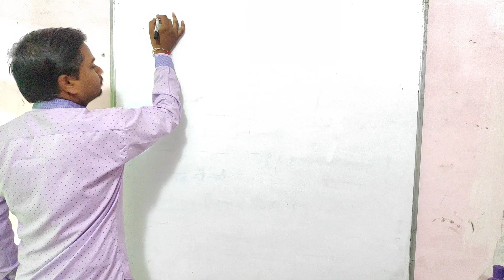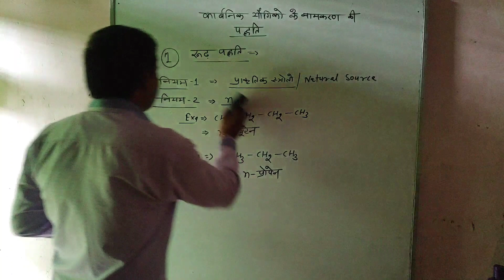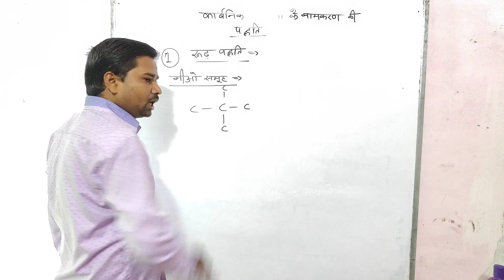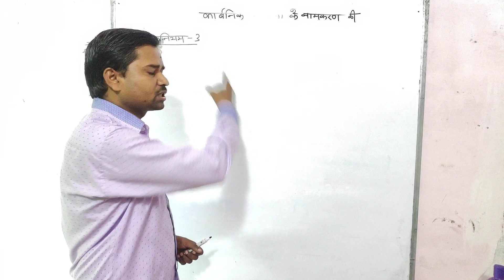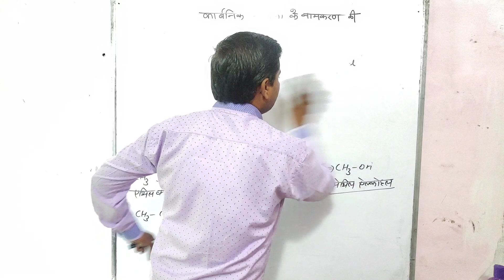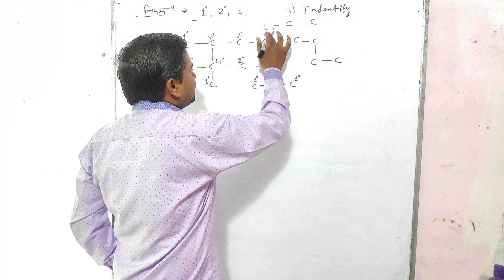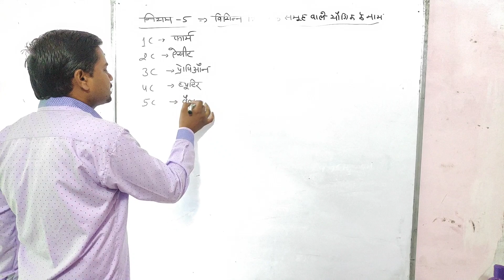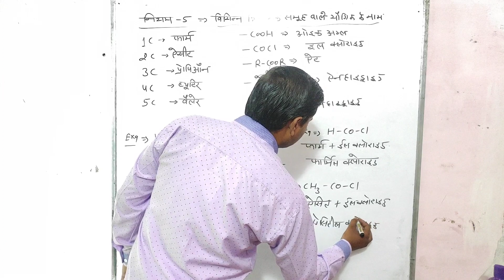🔥🔥Nomenclature of Carbonic Compounds🔥 ( कार्बनिक यौगिको के नामकरण की पद्धति ) || Class-2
What is Nomenclature of Carbonic Compounds
Organic chemistry, organic chemistry in Hindi
Chemistry online classes with easy Explanation
Chemistry most Important Questions
Octet Rule in Chemistry
jet classes chemistry in english,jet exam chemistry question,jet exam 2020 chemistry,jet fuel chemistry,
chemistry for jet,chemistry classes for jet,chemistryfor jet 2020,
jet chemistry most important question,
jet chemistry model paper,icar chemistry syllabus,icar chemistry questions,icar chemistry question paper 2018,icar chemistry paper 2019,
icar chemistry important questions,
icar chemistry classes,
icar chemistry sample paper,bhu chemistry department,
bhu chemistry syllabus,
bhu chemistry classes,
bhu chemistry paper analysis,
bhu chemistry lab,
bhu chemistry 2017,
bhu chemistry lectures,bhu chemistry msc,
bhu chemistry bsc entrance syllabus,
bhu bsc chemistry syllabus,
bhu bsc ag chemistry syllabus,
bhu bsc chemistry,
bhu bsc ag chemistry,
bhu bsc agriculture chemistry,
bhu bsc chemistry question paper,
bhu bsc ag chemistry 2019,
bhu chemistry faculty,
bhu msc chemistry cutoff,
bhu bsc chemistry classes,
iit bhu chemistry department,
bhu chemistry entrance paper,
bhu msc chemistry entrance question paper 2019,
bhu msc chemistry entrance exam syllabus,
bhu msc chemistry entrance question paper,
bhu bsc chemistry entrance exam syllabus,
bhu bsc chemistry entrance exam 2020,
bhu msc chemistry entrance preparation,
chemistry for bhu,
chemistry syllabus for bhu bsc,
chemistry syllabus for bhu bsc agriculture,
chemistry for bhu bsc ag,
chemistry syllabus for bhu,
bhu chemistry hons,
iit bhu chemistry,
j chemistry bhu,
bhu chemistry msc entrance syllabus,
bhu chemistry msc entrance question,
bhu chemistry msc entrance,
bhu bsc maths chemistry syllabus,
bhu msc chemistry placement,
bhu m.sc chemistry entrance paper,
bhu msc chemistry cut off 2019
icar chemistry paper,
chemistry for icar,
jet icar chemistry,
icar organic chemistry,
icar chemistry question paper,
icar previous year chemistry question paper,
icar 2019 chemistry paper,
icar 2018 chemistry question paper,
icar chemistry syllabus 2020